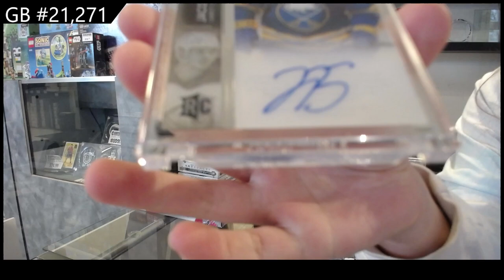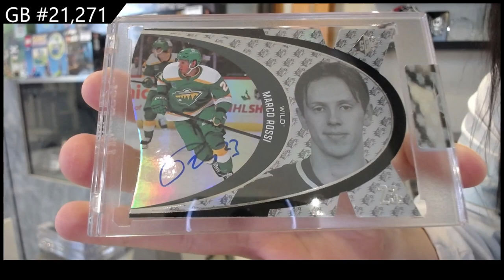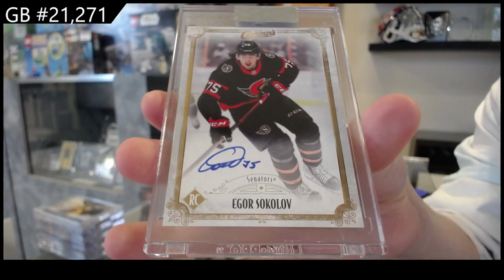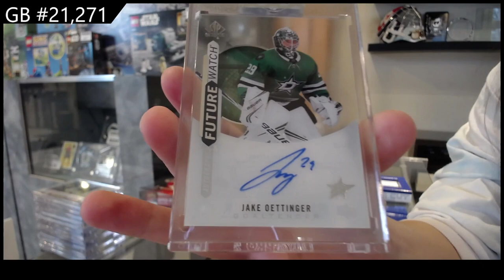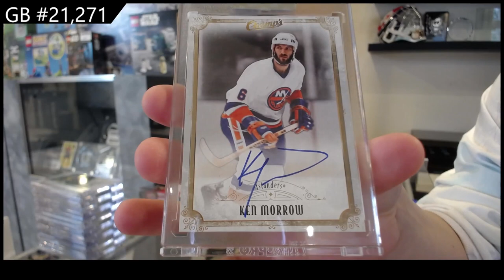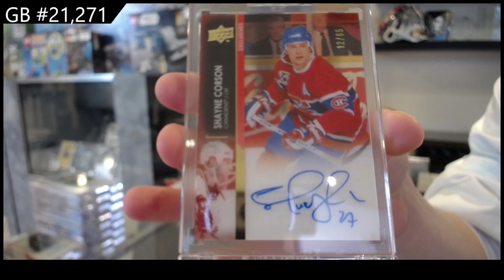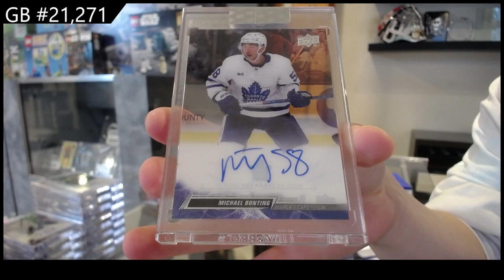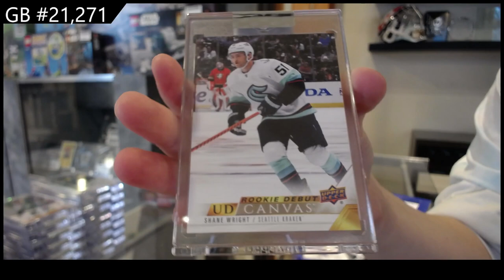2021-22 & 2022-23 Upper Deck Clear Cut Hockey 30 Box Case Break - CNC GB #21,271